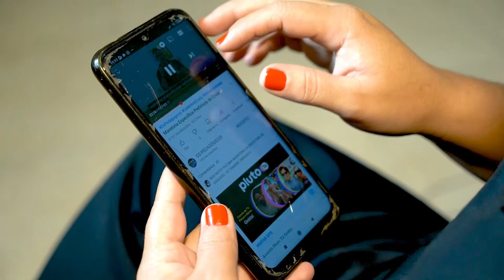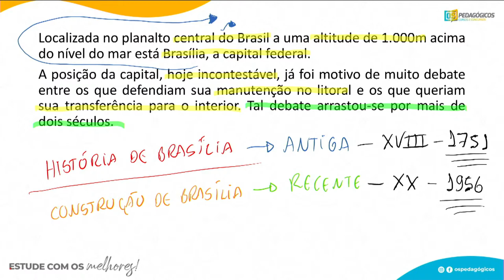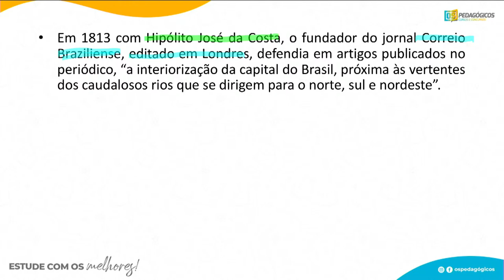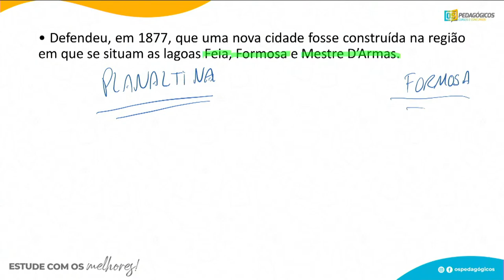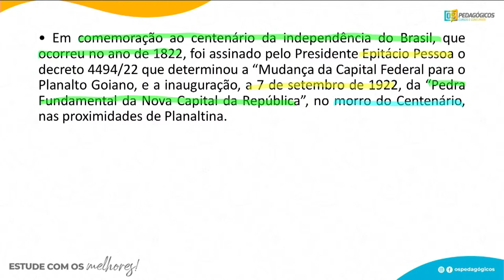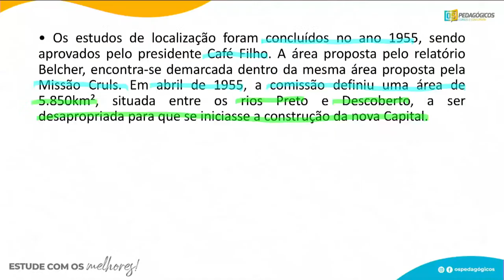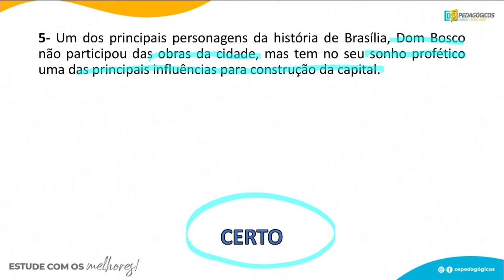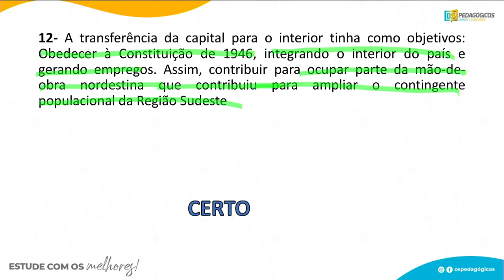CONHEÇA A VERDADEIRA HISTÓRIA DE BRASÍLIA 061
Se você está estudando para SEDF é muito importante que aprenda tudo sobre a história de Brasília. Por isso, o professor  Wesley Santos vai te ajudar a dominar esse conteúdo.

Com Os Pedagógicos, Carlinhos Costa e William Dornela, você está sempre um passo à frente na preparação para o seu concurso.

Entre para nosso canal no TELEGRAM para receber conteúdos exclusivos e novidades das próximas aulas

Acesse o nosso blog e confira os materiais gratuitos, assim como os nossos cursos disponíveis

Aproveite e confira algumas séries gratuitas que temos aqui no Youtube!